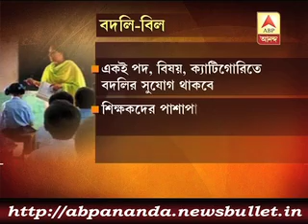3 মিনিটে এই মুহুর্তের বড় খবর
In a pre-panchayat vote gesture to the teaching community, the state government has given its nod to the long pending demand of government-affiliated secondary and higher secondary school teachers that they be given the right to get transfer.